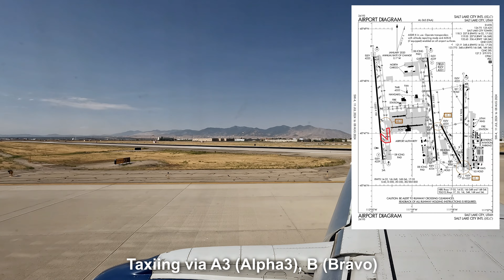[4K] – Full Flight – Delta Connection – Embraer E175LR – Oklahoma City (OKC) – Salt Lake City (SLC)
Hope you enjoy this 4K full flight, DL4029, over to Salt Lake City International Airport (SLC) from Will Rogers World Airport (OKC) on a 7 year old Delta Connection Embraer E175LR (reg N242SY) operated by SkyWest Airlines.

Timestamps/Chapters:

0:00:00 - Intro
0:01:34 - Captains Message
0:02:50 - Push back
0:07:54 - Taxi
0:11:30 - Takeoff
0:21:00 - Inflight
2:12:28 - Landing at SLC
2:16:34 - Taxi
2:19:03 - Pulling into gate
2:20:03 - Disembarking

25,000 mAh Power Bank

Editing Software:
GYROflow (stabilization): gyroflow.xyz
DaVinci Resolve 18 (Free Version)